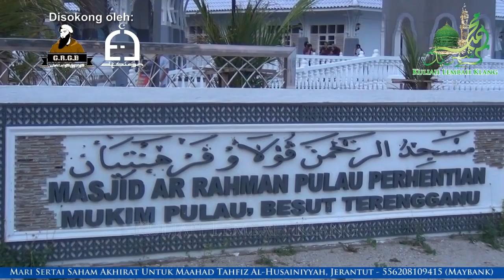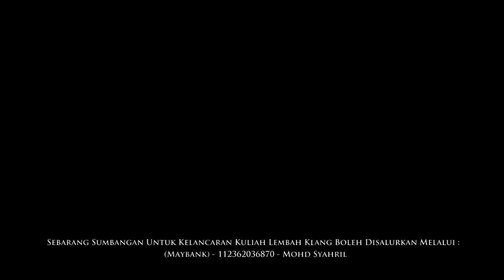Maulana Wan Helmi: "Kuasa Penciptaan Allah SWT" - Masjid Ar-Rahman, Pulau Perhentian | 23 Mei 2016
Bayan Maghrib: "Kuasa Penciptaan Allah SWT" (Rakaman Tertunda)

Penceramah: Maulana Wan Helmi Al-Hafiz (Mudir Maahad Tahfiz Husainiyyah, Jerantut Pahang)

Pada: 23 Mei 2016 / 17 Sya'aban 1437H (Isnin) 8.00 malam

Tempat: Masjid Ar-Rahman, Pulau Perhentian, Terengganu

Disokong oleh: D'Tablican-Gua Rock Gua Beriman (GRGB), EJ Collection & Haji Uri